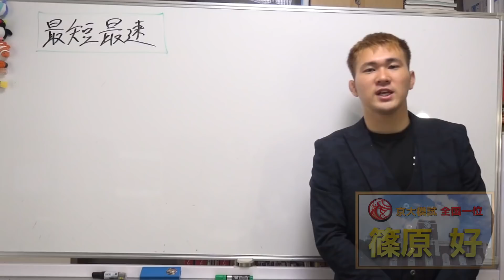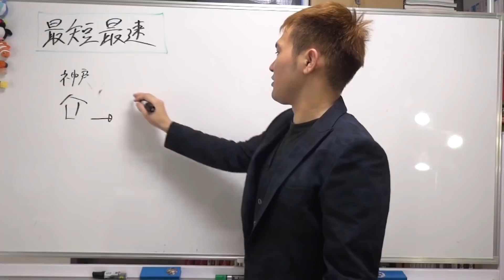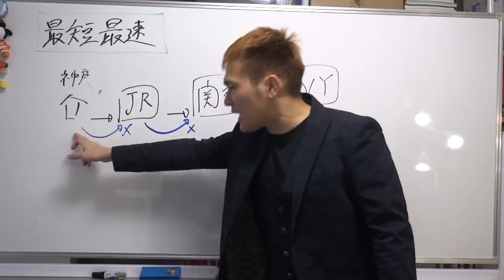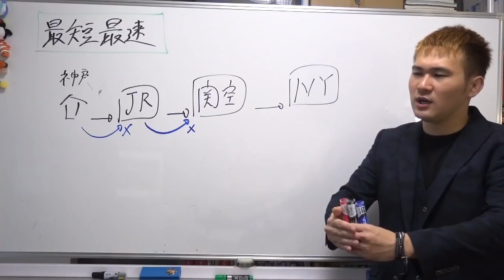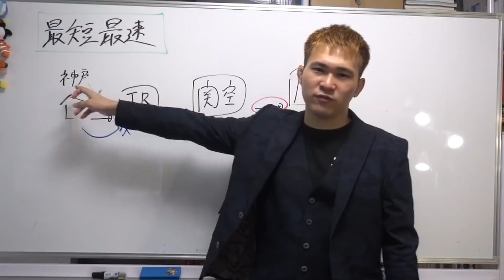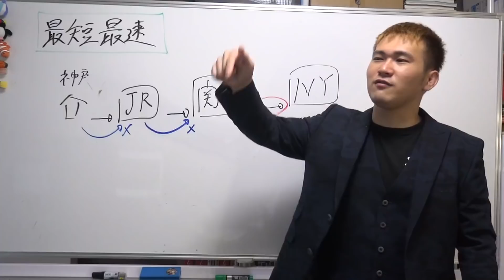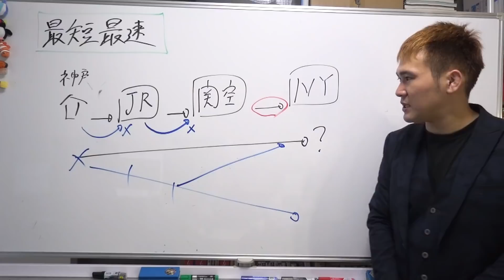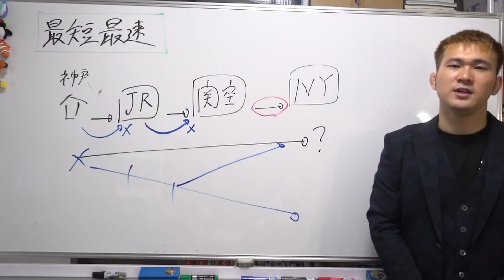最短最速で目標を達成するシンプルな方法～目標達成に抜け道はない！～全国模試1位の勉強法【篠原好】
【動画の説明】
最短最速で目標を達成するシンプルな方法～目標達成に抜け道はない！～京大模試全国一位の勉強法【篠原好】

【その他】
BGM...KOU-G様
SE. Bastet tail様